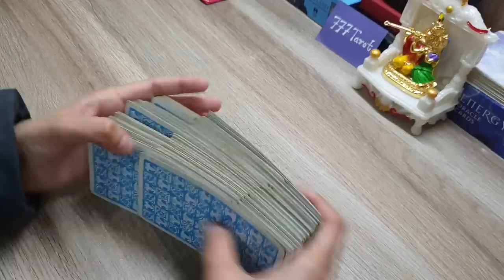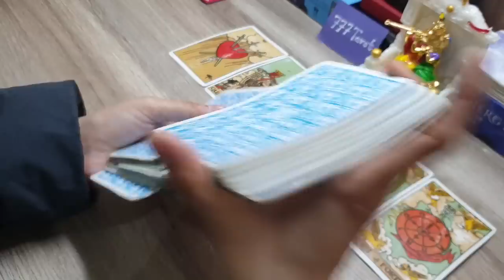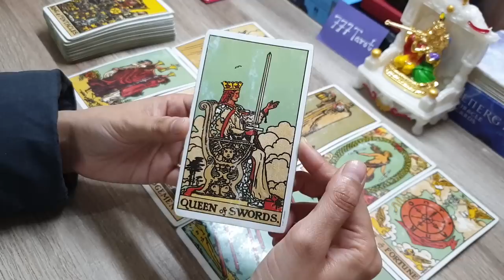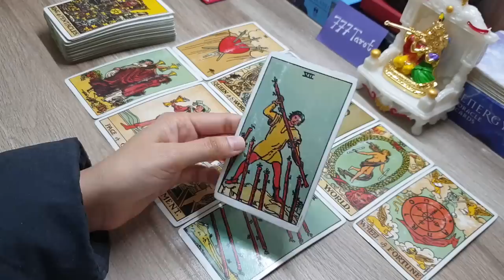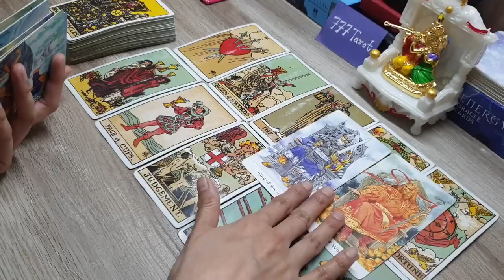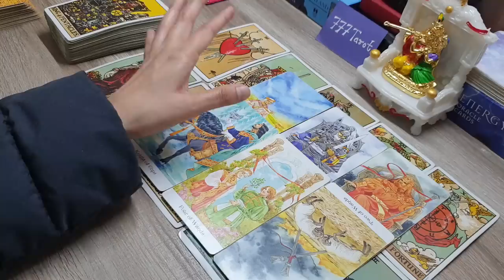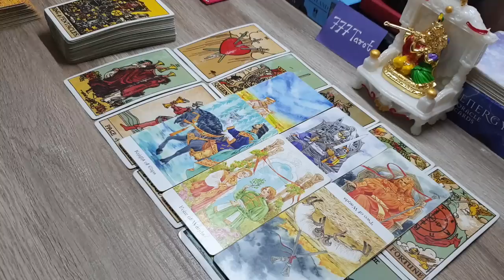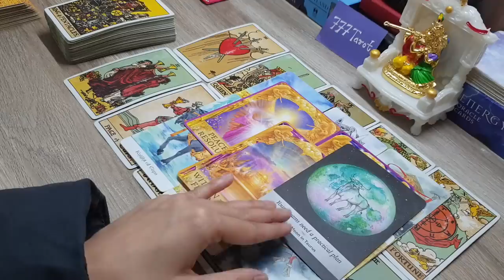Blessing And Abundance Coming In Next 7 Days | God Guidance And Advice For You | Timeless Reading 🥰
Hello everyone..